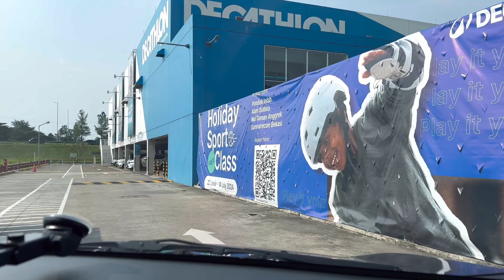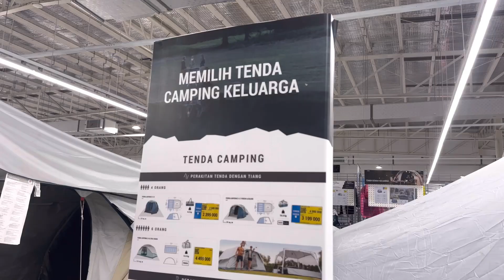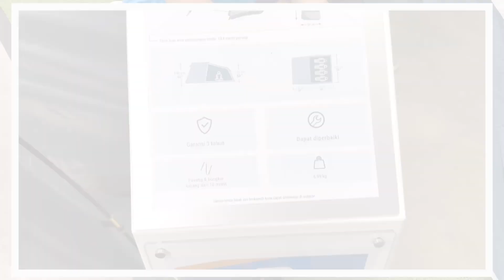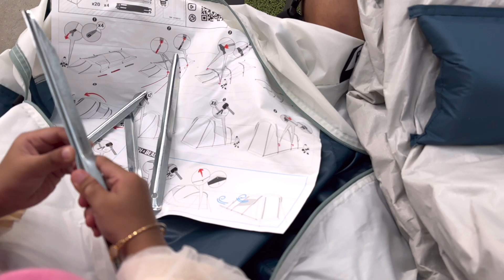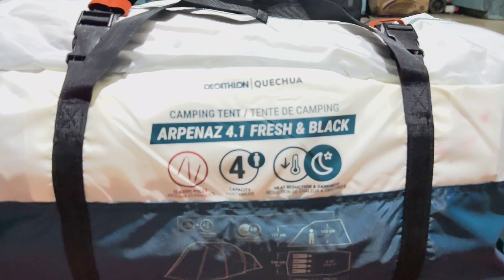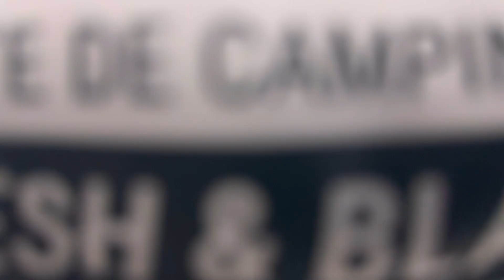BELI TENDA CAMPING QUECHUA ARPENAZ 4.1 F&B | HARGA TERBARU | DECATHLON ALAM SUTERA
Halo teman-teman,

Di video kali ini saya mau beli tenda keluarga yang cukup besar untuk ajak anak camping disaat liburan sekolah..
Di Decathlon lengkap banget peralatan untuk olahraga, rekomendasi banget deh buat di datengin,,

Channel ini mengupdate daily activity, Unboxing dan konten-konten unik lainnya tentang Keluarga Barot Yuka Fam's.

Jadi nikmati konten kami :)